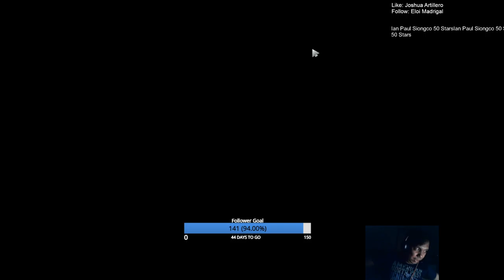Undying 22 | Gameplay Patch 7.32C